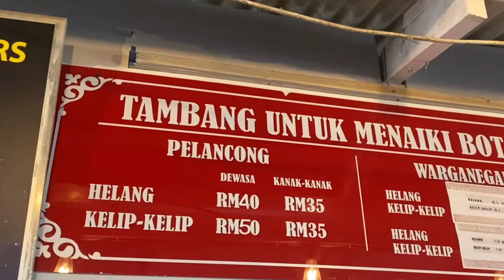Eagle / Seagull feeding @ Kuala Selangor